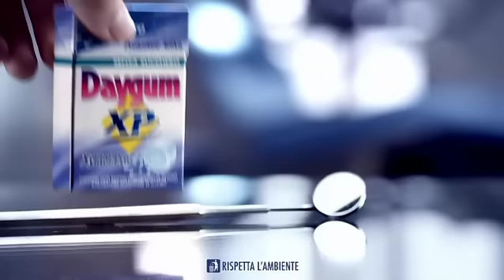pubblicità Daygum Xp Filippa Lagerback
ultimo spot girato da AB_Normal
Directed by AB_Normal
Dop G. Cornalea
Edited by Marco Bonini
FX Square
Sfx & mix Top Digital
produced by Altamarea Film